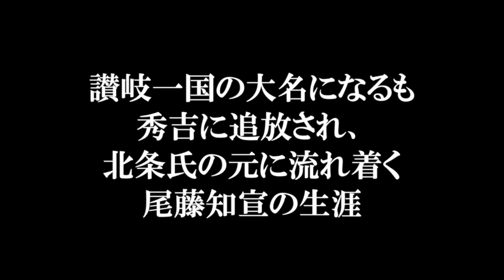羽柴四天王の生涯 秀吉を初期から支えるも生き残れなかったマイナー武将【どうする家康】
参考文献
桑田忠親『太閤家臣団』
中村 博司『羽柴四天王 神子田正治・尾藤知宣・戸田勝隆・宮田光次--苦節時代を支えるも悲惨な最期をむかえた剛勇の士たち』
（[歴史読本]2010年12月号特集 戦国! 最強の家臣団 ; 特集ワイド 最新研究 戦国最強の家臣団)）
阿部猛『戦国人名事典』
戦国人名辞典編集委員会『戦国人名事典』
尾藤知宣、神子田正治、戸田勝隆、宮田光次の4人の総称である羽柴四天王は古くから語られてきたわけではありません。
徳川四天王や武田四天王とは違い、知名度も極端に低く、実力で言えば黒田官兵衛や竹中半兵衛、仙石秀久など彼らに勝る秀吉家臣も多くいます。
それでも、彼らは秀吉家臣の中では最古参ながら、追放、改易、御家断絶と悲惨な最期を辿っており、大名として家名を残した有力家臣とはまた違った魅力があるのも事実です。
今回は、秀吉を木下藤吉郎時代から支えてきた4人の古参家臣の生涯について一人ずつ紹介していきます！